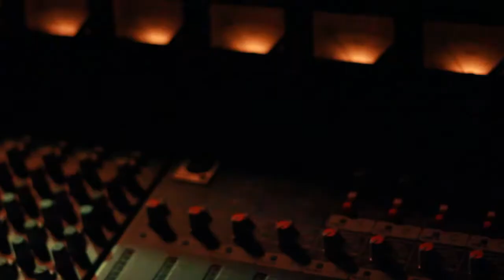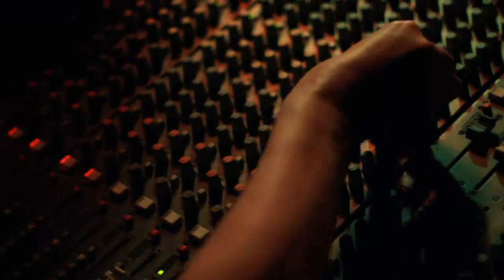The Squeeze | Nershon Winter Performance @ Sick A Bit Showcase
Nershon - Winter 2012 CNO recordings
Filmed and Edited by Jordan Amy